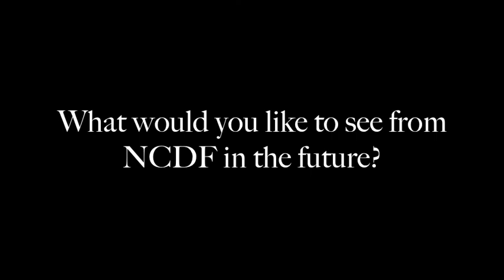Voices of NCDF: Cara Hagan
Cara Hagan is currently on faculty at Appalachian State University. She has also worked as an independent, inter-disciplinary artist around the state. Cara is one of the filmmakers commissioned to create a new dance film inspired by Jan Van Dyke's "The Life and Times."